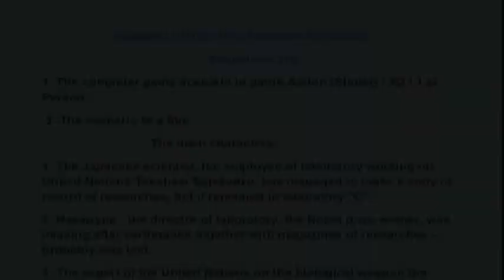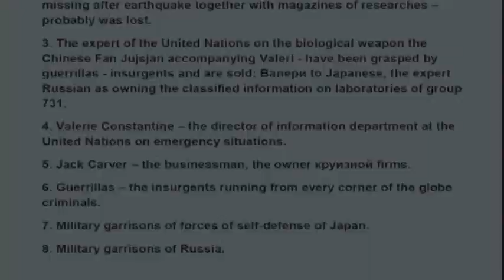Sequel FarCray Southern islands (The Northern territories) Trailer 1.mpg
Prologue to game or to a film.
Valerie Constantin with expert ОНН on the biological weapon Fan Jujsjanom, the Chinese by origin, go on island Green where, according to preliminary data, there are no mutants and the single garrison of Forces of self-defense of Japan is located only. On Southwest, deserted, parts of island they should meet Takahasi Sigekadzu - the Japanese scientist, the employee of laboratory working which should deliver a copy of magazine to the United Nations scientific research, and also the video data of results of experiments which was conducted by doctor Nakamura, the Nobel prize winner in the field of gene engineering. All volume of the research information didn't exceed 100 terabyte and has gone in on specially developed carrier in size with a button. While they waited for doctor Takahasi there were unforeseen circumstances. Insurgents-guerrillas from island Iturup sell volcanic rhenium and sulfur to Japanese on Shikotane and on island Green where they have a mooring. They have noticed the cast off vessel and have decided to round Green where have tracked down Valerie and the expert. From the instructions ordered to it which have been withdrawn from them, they have learned about the purpose of arrival of gatecrashers. It was to spit on researches as on scientific value or the next world sensation, and here is how the goods they could sell it well. But, without having waited Takahasi, they with captives have gone to garrison and have decided to sell Valerie to Japanese, and the expert Russian -- let those I extort force from them the necessary information and go on searches of doctor Takahasi if it is still live. That there is one more copy in laboratory "With" in instructions it was not told, it and has saved lives of Valeri and Fan Jujsjana. By then, when Jack has arrived to meeting place, Valeri was already in garrison under the strengthened protection, and the expert with guerrillas - insurgents have sailed already to Iturup.